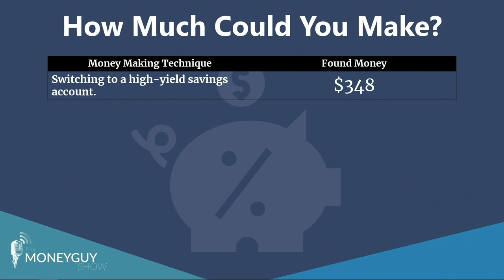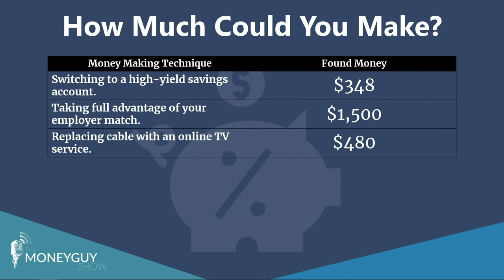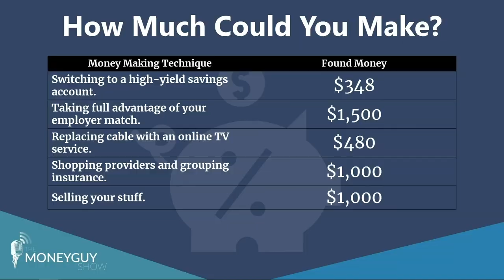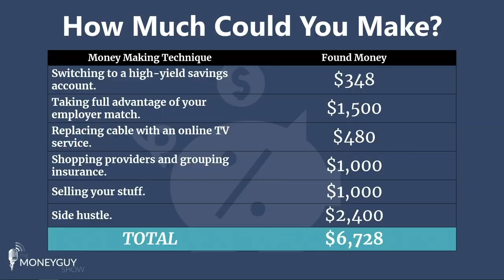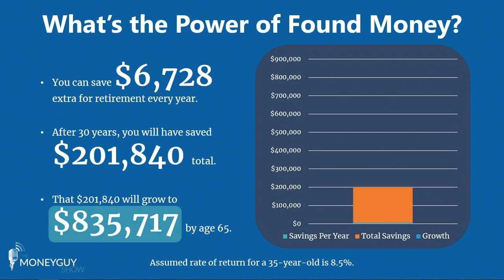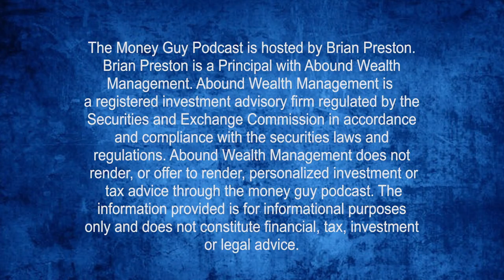How to Find Easy Money (Up to $6,728)!